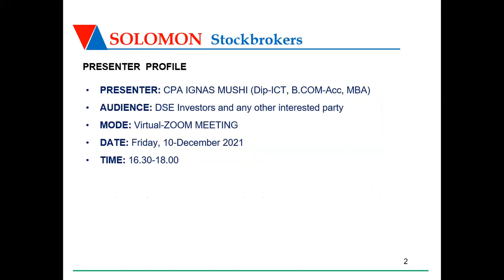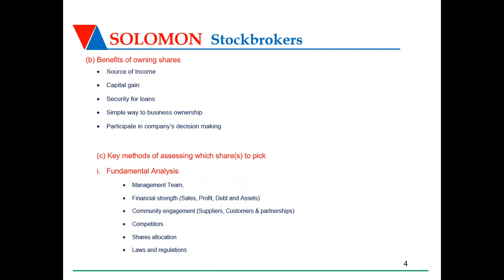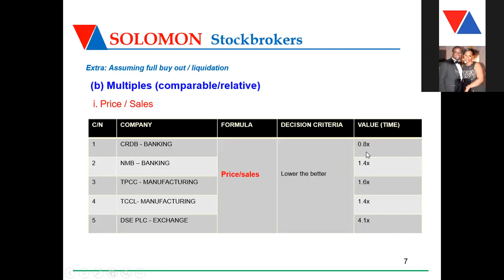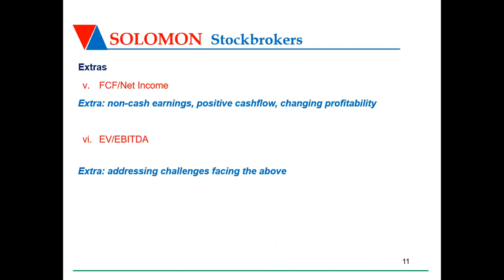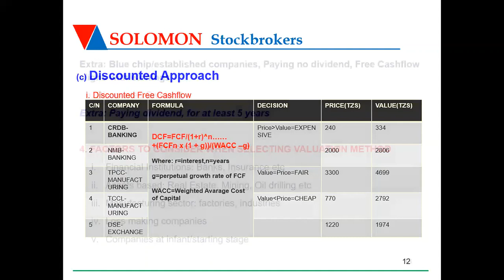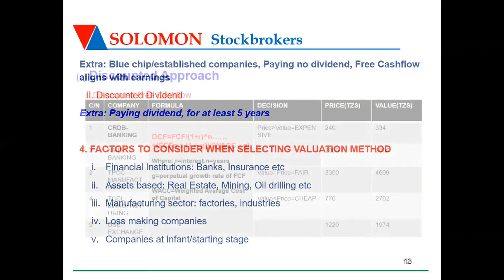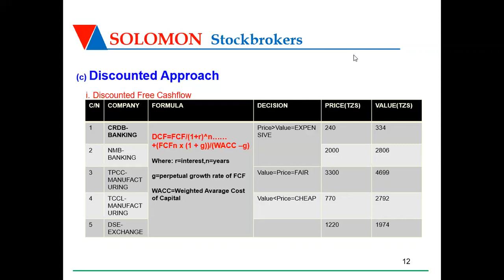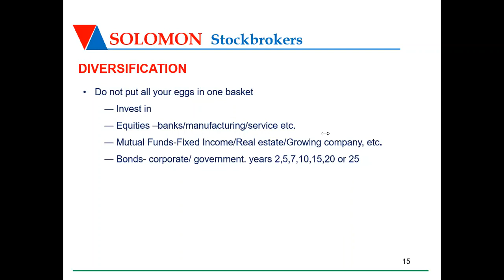Valuation of Shares (Uthaminishaji wa Hisa)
Valuation of shares is process of knowing the true value of a company's shares.

It is purely done based on quantitative techniques. Share value varies due to market demand and supply.

00:00:00 - Utangulizi
00:05:30 - Uthaminishaji wa hisa (Valuation of Shares)
01:12:30 - Kipindi cha Maswali